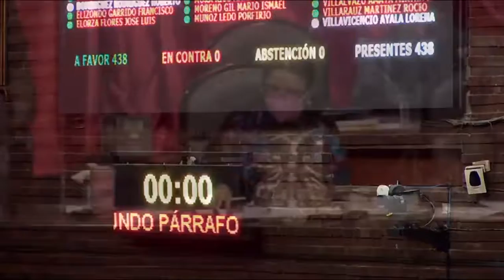Votación del Dictamen que Reforma a la Ley Agraria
VOTACIÓN ÚltimaHora 438 votos a favor, 0 en contra y 0 abstenciones. Aprobado, el dictamen que que reforma el artículo 37 de la Ley Agraria. Pasa al Senado de la República.